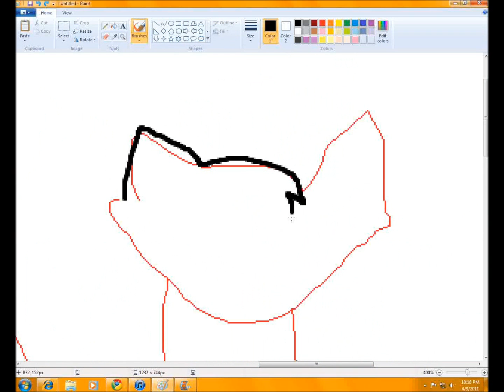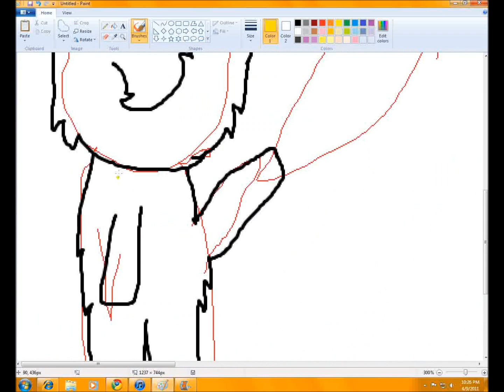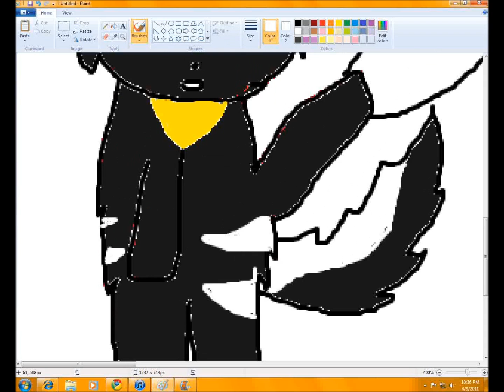Beeswax79 Conest Entry KarixTerry